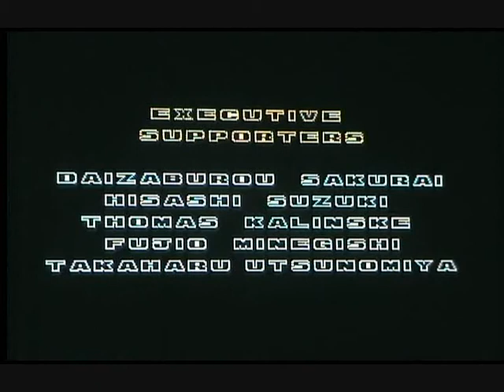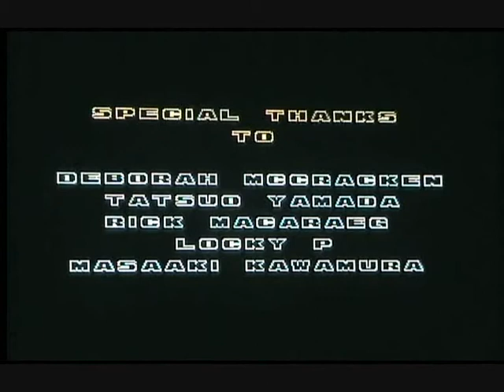Lets Play Sonic The Hedgehog 2: credits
its the credits vid, plus a little bit extra for my gaming needs.